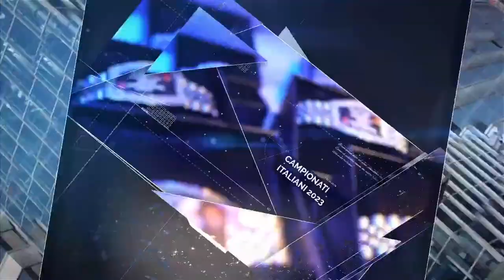Il Final Table del Main Event: non per i deboli di cuore!